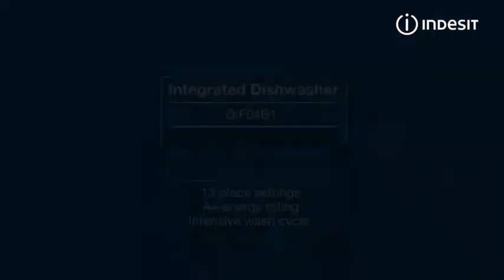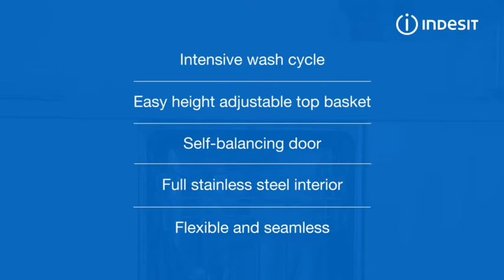Indesit DIF04B1 Integrated Dishwasher